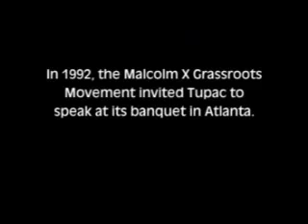Tupac at Malcolm X Grassroots Movement